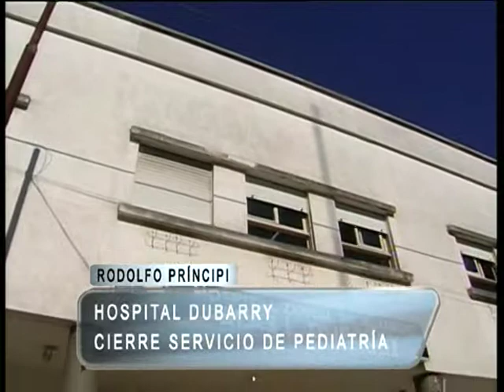06CIERRAN SERVICIO DE PEDIATRIA EN HOSPITAL_RODOLFO PRINCIPI_PARTE 1